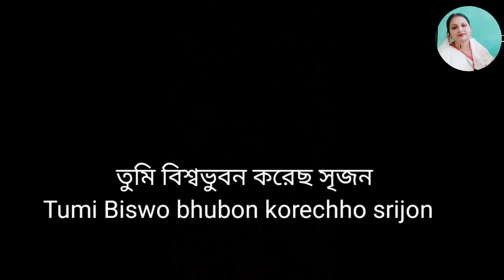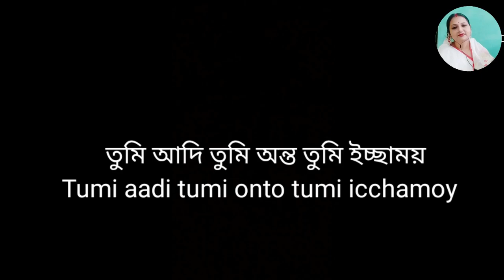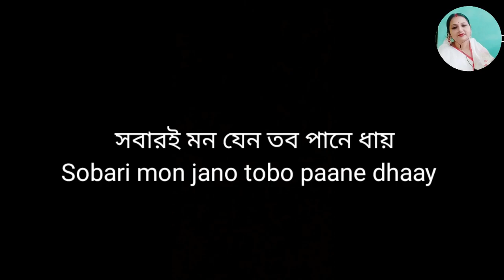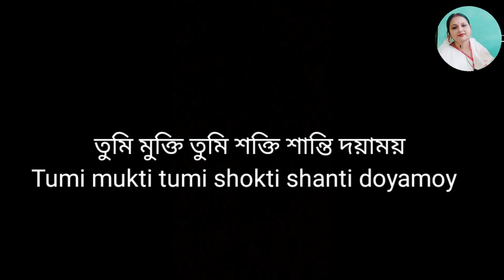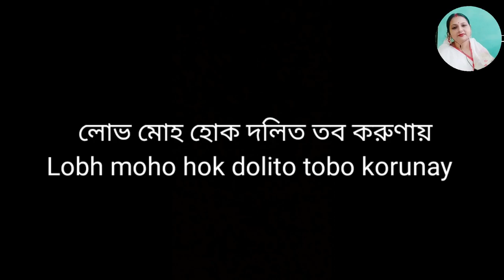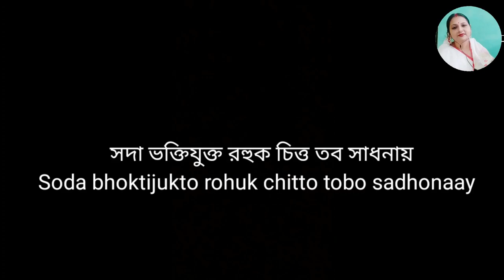TUMI BISWA BHUBAN ( NOTATION )(Cover Song) by Tapasi Chakraborty || PARAM PUJYAPAD SRI SRI DADA Song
Presenting NOTATION of the most popular devotional song of PARAM PUJYAPAD SRI SRI DADA.
Let's Watch...
Joyguru...

Song :-TUMI BISWA BHUBAN (NOTATION)(Cover Song)
Lyricist :- PARAM PUJYAPAD SRI SRI DADA
Music Composer :- PARAM PUJYAPAD SRI SRI ACHARYADEV DADA
Video Editor :- SRI ARPAN CHAKRABORTY
Music Label :- Tapasi Chakraborty Official

Credits:-
Pranam to Parampujyapad Sri Sri Acharyadev Dada
Other Song's Links :-

Joyguru to All,
I am Mrs Tapasi Chakraborty from Ranaghat, Nadia district of West Bengal, India. This is my Official YouTube Channel. Here you will find the Devotional Songs of Sree Sree Thakur Anukulchandra and Others Relevant Videos.
मैं भारत के पश्चिम बंगाल के नादिया जिले के राणाघाट से श्रीमती तापसी चक्रवर्ती हूं। यह मेरा आधिकारिक यूट्यूब चैनल है। यहां आपको श्री श्री ठाकुर अनुकुलचंद्र के भक्ति गीत और अन्य प्रासंगिक वीडियो मिलेंगे। कृपया सदस्यता लें और खुशियों की इस मनोरंजन दुनिया से जुड़ें।
আমি ভারতের পশ্চিমবঙ্গের নদীয়া জেলার রানাঘাট থেকে মিসেস তাপসী চক্রবর্তী। এটি আমার অফিসিয়াল ইউটিউব চ্যানেল। এখানে আপনি শ্রীশ্রীঠাকুর অনুকূলচন্দ্রের ভক্তিমূলক গান এবং অন্যান্য প্রাসঙ্গিক ভিডিও পাবেন। JOYGURU